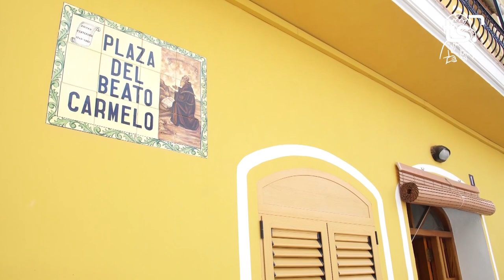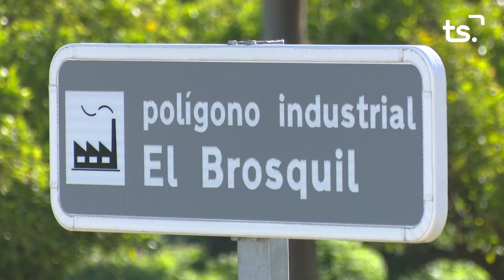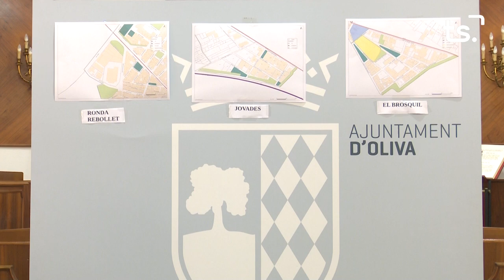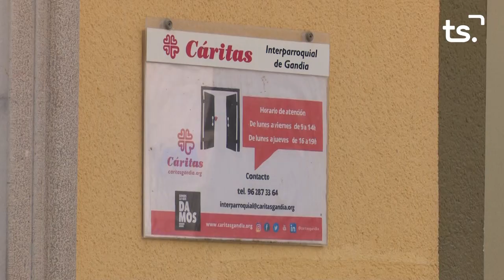INFORMATIU 2024 10 16